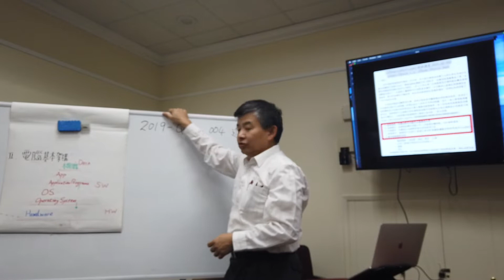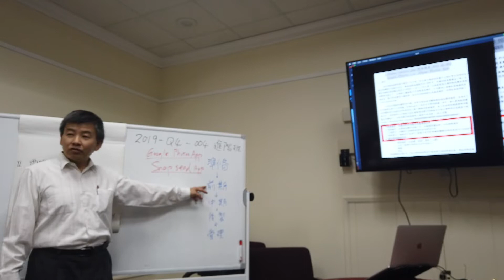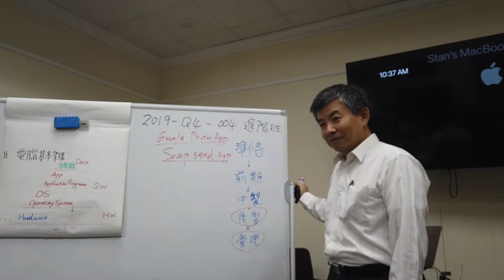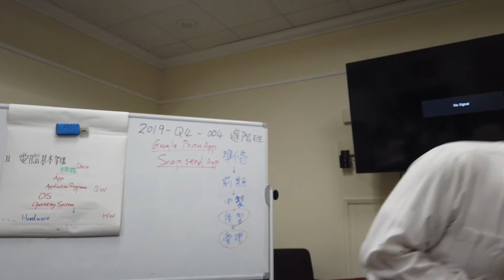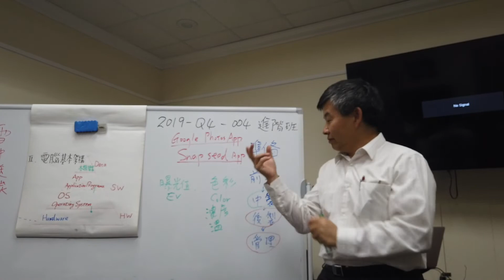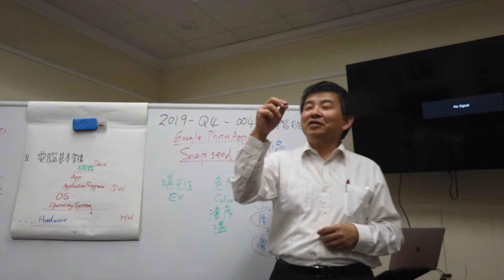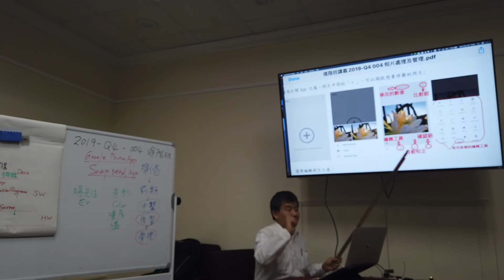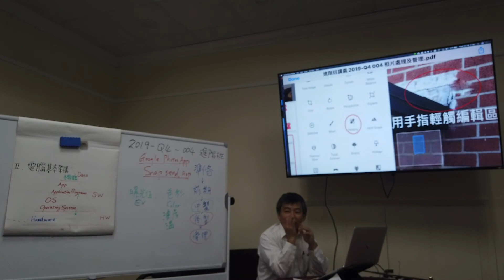036 手機實用的編輯照片應用系統— Snapseed App介紹 上集 （1/2 共二集）